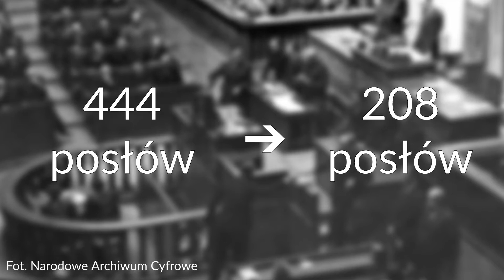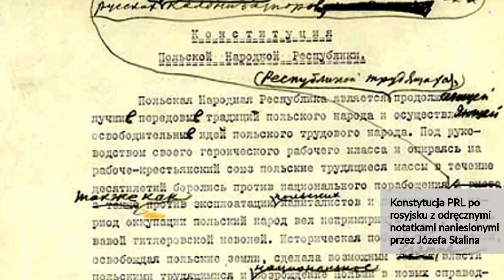Dlaczego w Sejmie jest 460 posłów?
W Sejmie jest 460 posłów - to dosyć powszechna wiedza. Ale czy zastanawialiście się kiedyś, dlaczego jest ich akurat tylu? Dlaczego nie 500? Albo 450?

Źródła niektórych materiałów:
1. Kancelarii Sejmu
2. Kancelaria Senatu
4. Narodowe Archiwum Cyfrowe

Zdjęcie na miniaturce: Kancelaria Sejmu/Aleksander Zieliński

Muzyka w tle: Neon Lights by Crowander